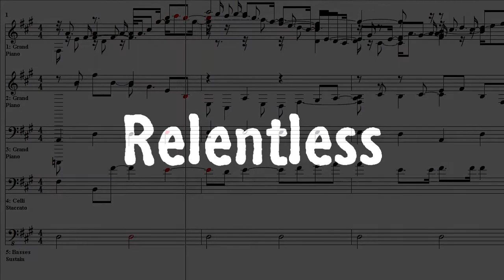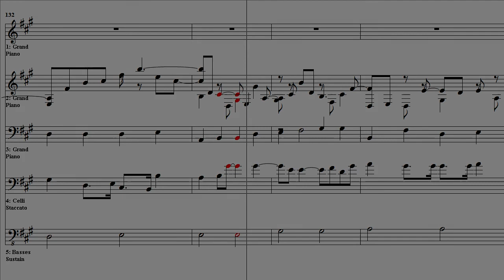Relentless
Look at all those notes!  But your right hand finally gets a bit of a break toward the end.  Otherwise...pretty relentless.